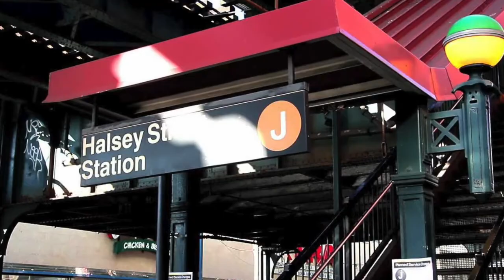10 Things You Didn't Know About Halsey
Today, we're taking a closer look at Halsey. From her life on the street to global phenomenon, Top10Music presents: "10 Things You Didn't Know About Lizzo." You ready? Here we go.

Songs featured in this video, in chronological order:
"Finally // beautiful stranger"
"Graveyard"
"Without Me"
"Bad At Love"
"Nightmare"
"You Should Be Sad"